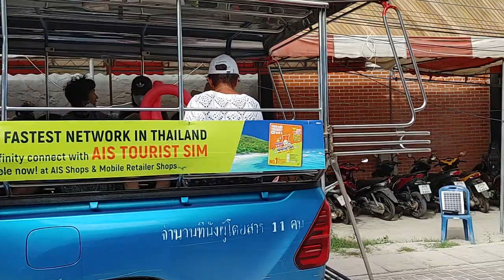파타야 앞 꼬란섬에 도착, 뚝뚝이 타고 섬 뒷쪽 멋진 코사멧 해변으로 이동 / 태국 Pattaya Thailand